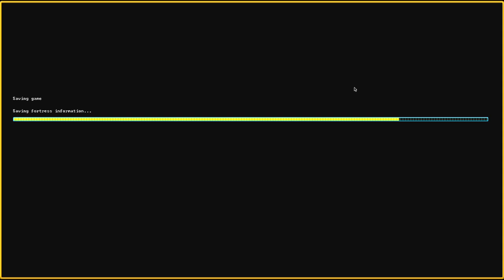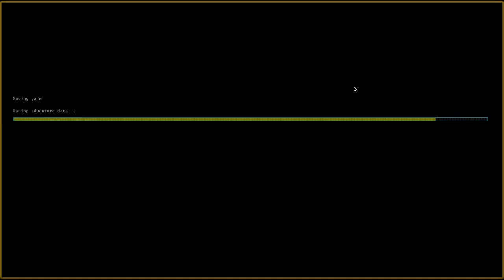Let's Play Dwarf Fortress Steam Version 015 - Spielen wir mal mit der Ausrüstung rum (Deutsch)